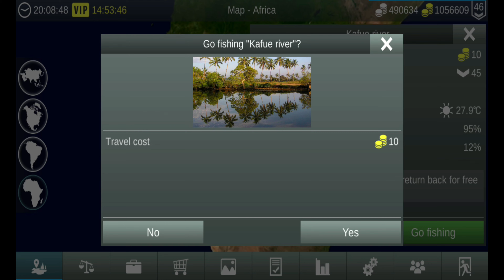My Fishing World UFO Fish 4K